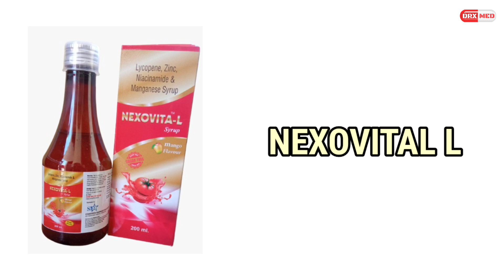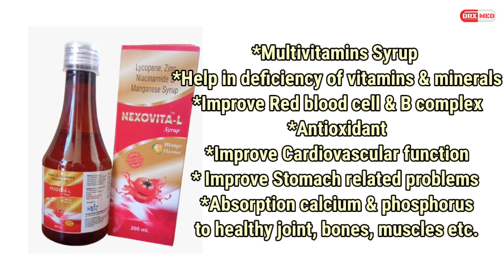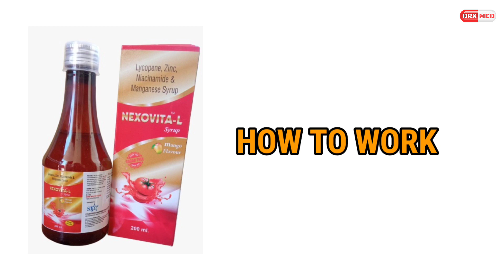Nexovital L Syrup in hindi | Multivitamins Syrup शरीर में इम्पोर्टेंट एलिमेंट्स को करे फुल फिल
Nexovital-L Syrup helps to boost immunity and replenish the vitamin and mineral deficiency in the body. It increases metabolic function and relieves digestive disorders. It improves gut health and the well-being of the body.

Multivitamins Syrup,
Multivitamin syrup,
Vitamin syrup,
Minerals syrup,
Syrup for multivitamin,
Syrup for digestion,
Syrup for immune system,
Nexovital Syrup,
Nexovital L Syrup,